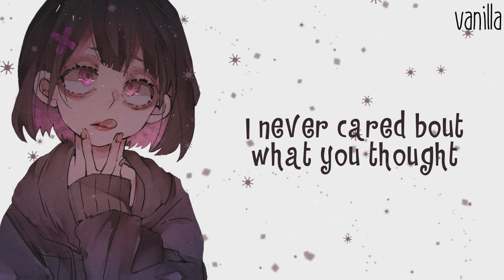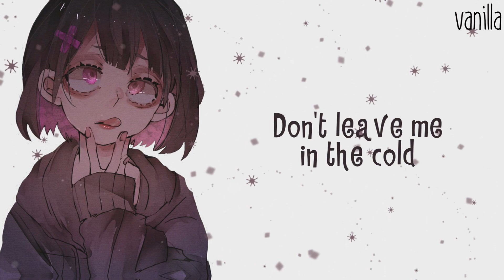✖Nightcore - Rodeo - (Lyrics)✖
✪ Song: Rodeo
✪ Artist(s): Lil Nas X Nas